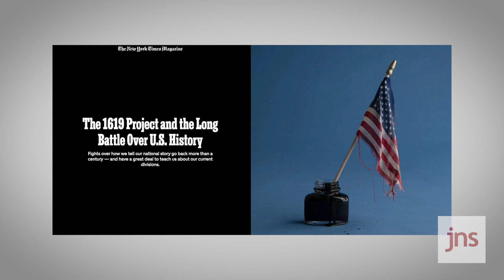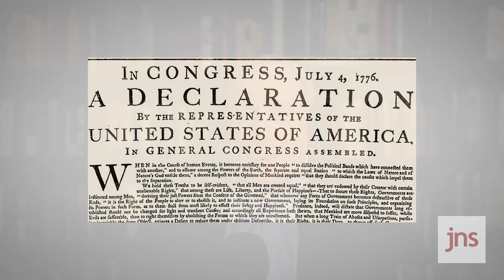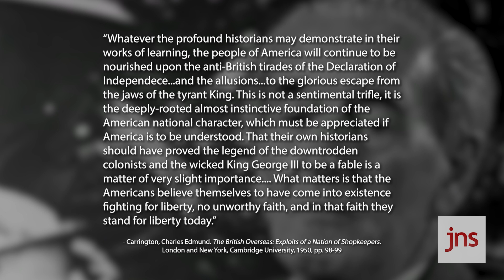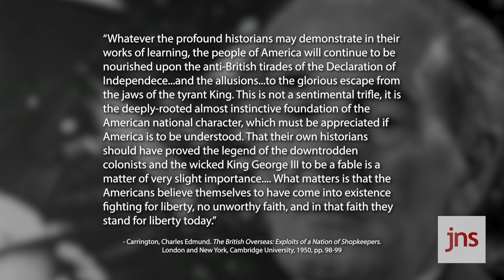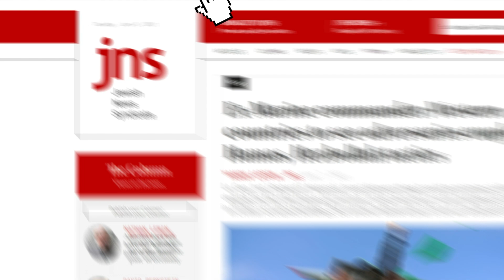Andrew Roberts: 'We are far from out of the woods with anti-Semitism in Britain' | Top Story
Historian and author Andrew Roberts joins JNS editor-in-chief Jonathan Tobin to discuss revisionist history and what’s behind the increasingly strident anti-Semitism in Great Britain. The two talk about Roberts’ latest book on George III, about Winston Churchill and the way debates about history can shape America’s vision of itself, as well as who is thwarting British Prime Minister Boris Johnson’s efforts to bring the U.K. closer to Israel.

Top Story airs on Jewish Broadcasting Service (JBS).